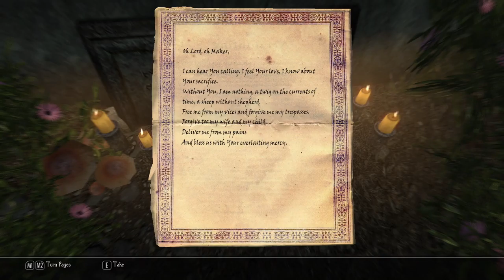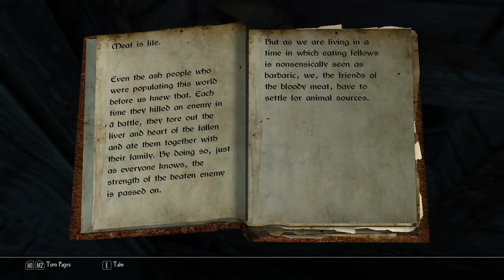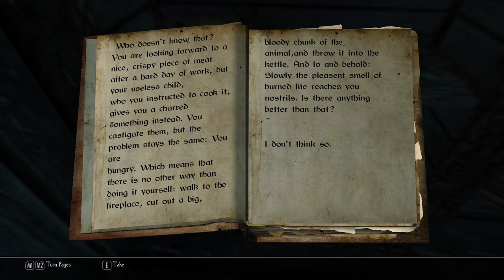Let's Play Enderal "Forgotten Stories" - Part 1 - PC